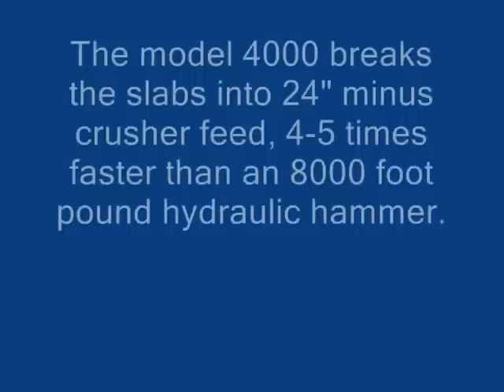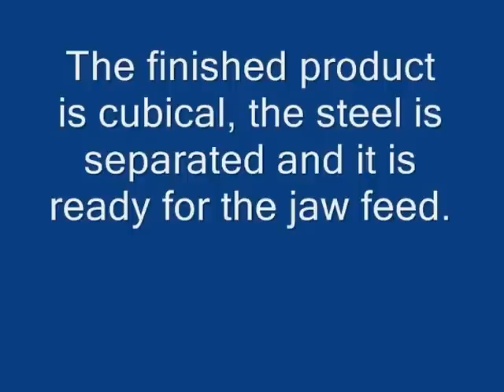Surestrike Model 4000 Breaking 24" Thick Concrete Slabs